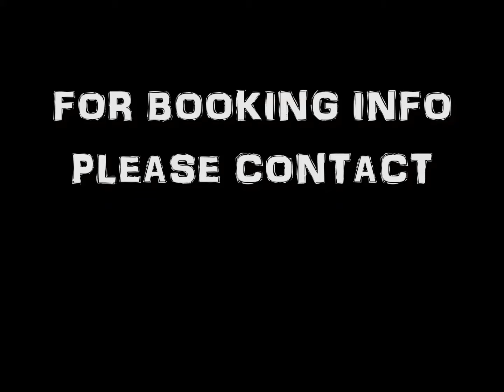Circle The Wagons - Shees-Kountry-Cover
Rock/Country/Southern Rock/Classic Country/Modern Country/Real Rebel Rousing

Michael Beck - Vocals
Paul Mueller - Bass/Vocals
Brett Richey - Lead Guitar/Vocals/Hat Sizing & Shaping
Thomas Maffei - Drums/Vocal
Scott Lewis - Guitar/Acoustic/Steel/Mandolin/Harp

Formed in 2011, these established musicians have literally played THOUSANDS of shows before forming Circle The Wagons.They follow a simple formula: Modern Country+Classic Rock=Hellava Good time!!!. They have carefully gathered all things rock and roll and put them on horseback to bring to a party near YOU.
DON`T MISS IT You aint never SEEN country like this!